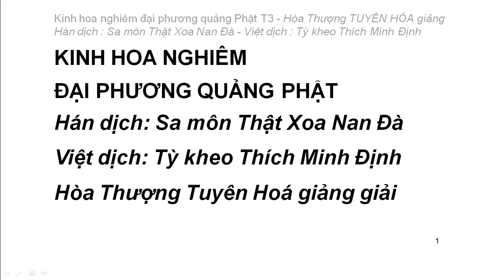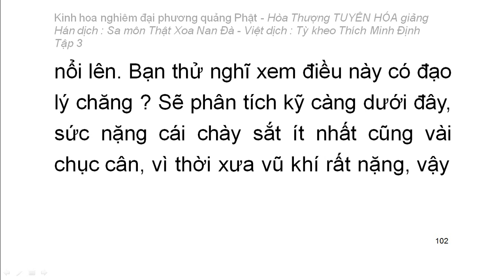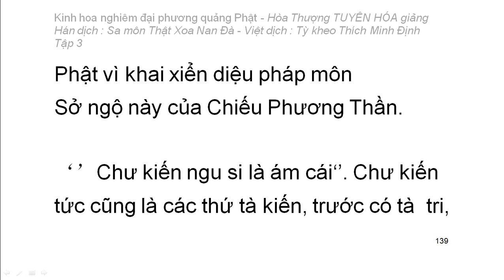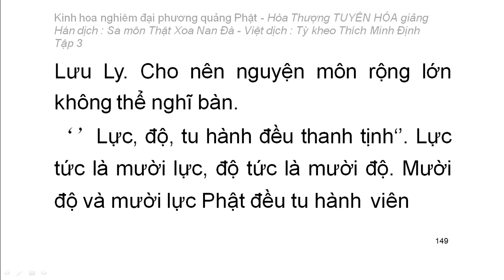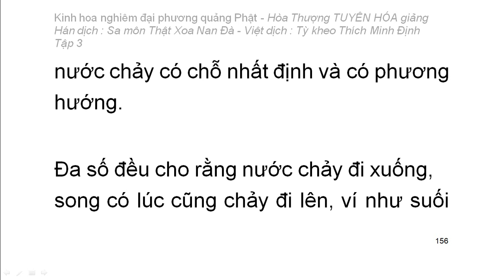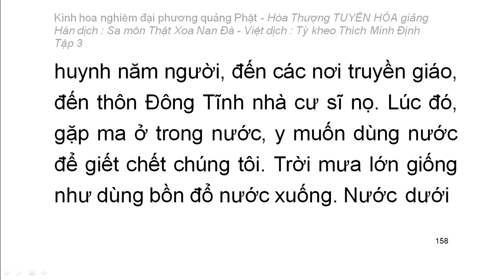Kinh hoa nghiêm - hoà thượng Tuyên Hoá giảng giải - Tập 3/25 (tiếp theo)